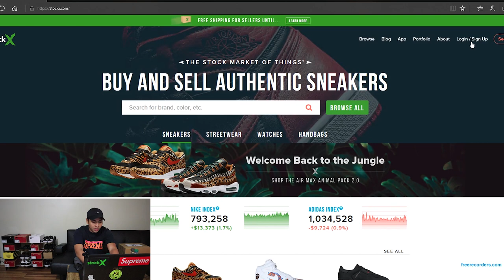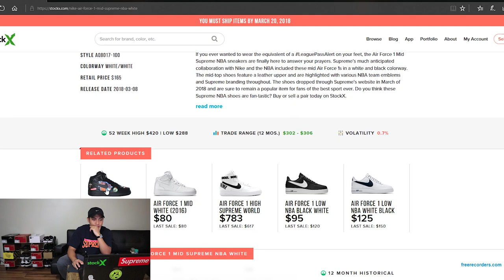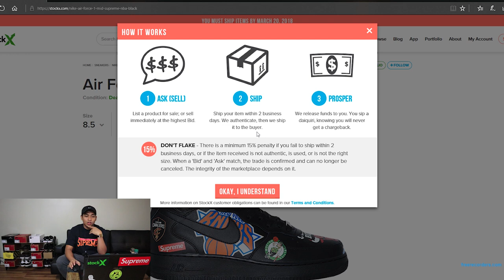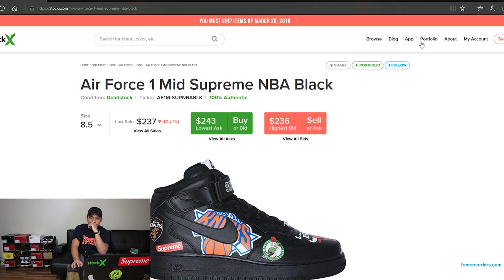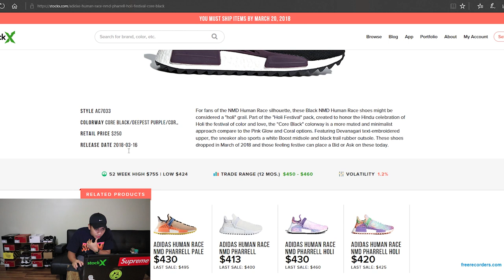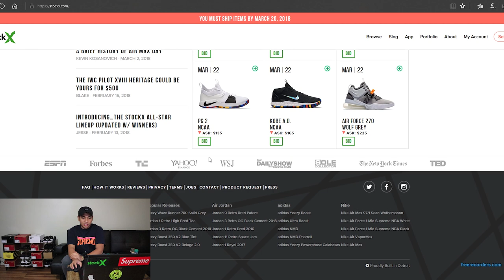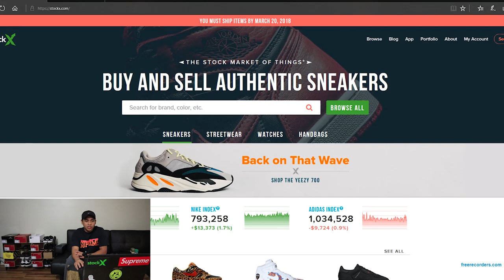CARA MUDAH JADI RESELLER SEPATU (UNTUNG BESAR JUAL SEPATU DI STOCKX AMERIKA)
Di vlog ini saya mau berbagi info atau sharing cara jadi reseller sepatu di amerika,
Ada beberapa website untuk reselling sepatu, antara lain
- Stockx.com
- Restock.com
- GOAT.com
- reddit (social media)

teria kasih sudah nyempatin buat nonton
see you guys in another vlog . bye